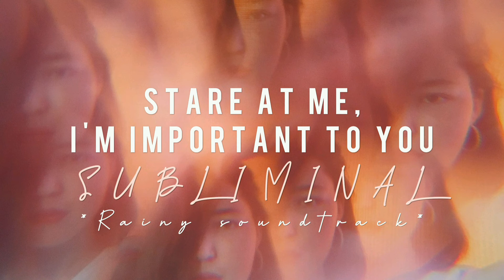STARE AT ME, I'M IMPORTANT TO YOU SUBLIMINAL (RAINY SOUNDTRACK)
//ALL SUBLIMINALS USED//

Stare at me, I'm important to you.
I'm so important to everyone that's why they stare at me.
Everyone looks at me because I'm relevant to them.
I am the center of benevolent attention.
People love to look at me because I look great.
Because I'm so amazing everyone stares at me now.
Everyone gives me their immediate attention.
I am so important to everyone so they keep staring at me.
I am the main character & I naturally attract everyone's attention.
I am the star of the show & now everyone's eyes are glued on me.
I am so grateful that people stare at me because I'm important to them.